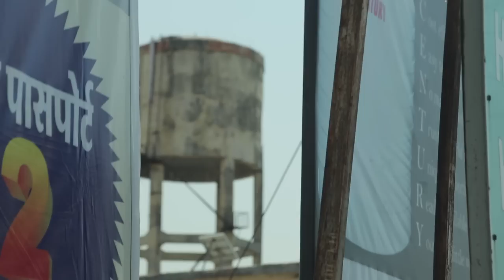saroo2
saroo brierley storybox google earth adweek